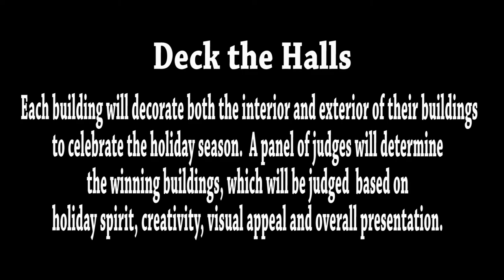A Fifield Christmas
Deck the Halls at Pepperdine University.

Santa Clause is Coming to Town - Justin Bieber
Santa Clause is Coming to Town - Bruce Springsteen